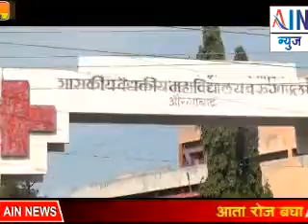घाटी रुग्णालय ज्युनिअर डॉक्टरानंच्या भरवशावर पहा सविस्तर......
घाटी रुग्णालय ज्युनिअर डॉक्टरानंच्या भरवशावर